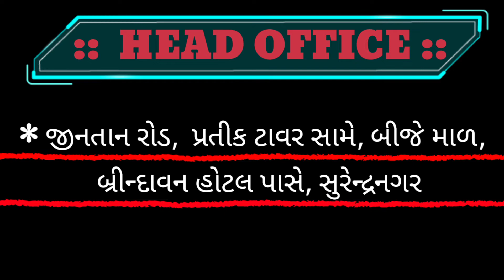Brain Hub Activity Centre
🏂 Activity Center ⚽🎖

📝 Hand writting improvement

👔 Spoken English

♍  Mid Brain

🔢 Vedic Maths ✖➗

👕  Abacus